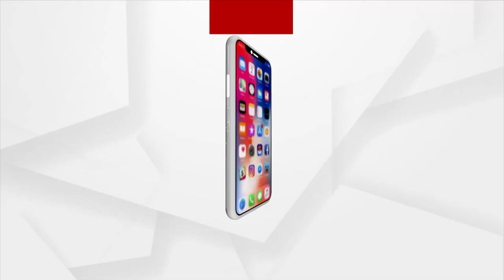Headlines 3 PM | 29 May 2021 | Argus News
+ ସମୁଦ୍ର ଜୁଆର ରୋକିବାକୁ ସରକାରଙ୍କ ଦୀର୍ଘ ମିଆଦି ଯୋଜନା...
+ ୟୁଏଇରେ ହେବ ଚଳିତ ସିଜିନର ଆଇପିଏଲ ମ୍ୟାଚ୍.
+ ହାରିବ କରୋନା, ଜିତିବ ଦେଶ…
+ ଆଠଗଡରେ ଚୋରା ମଦଭାଟି ଉପରେ ଚଢାଉ ବେଳେ ଆକ୍ରମଣ...
+ ଠିକା କାମ ପାଇଁ ଘାଇ.
+ ୟଶ୍ ର ତାଣ୍ଡବରେ ନଷ୍ଟ ହୋଇଗଲା ଏକର ଏକର ଡାଳୁଅ ଧାନ…